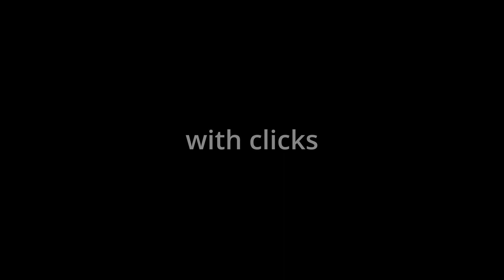Ocular Miracle 25-63 (Faith 100%) (Extreme Demon)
This level is so fun, but my only issues were 53% and my luck. I died to the end a few times, when I shouldn't have. My worst death was 90, but I died to 86 maybe 3 or 4 times. Time for Diligence.